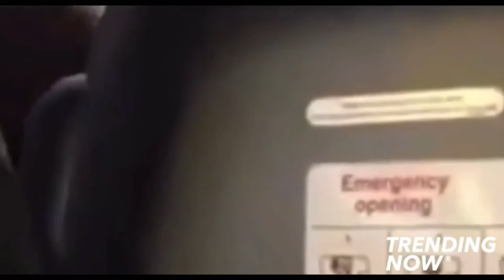CATCH ME OUTSIDE GIRL GETS IN A FIGHT ON A PLANE!!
Hey Guy's WebbedPanic2 Here And Today I'm Going To Show You The Dopest Fight Of The Year Is Here. CATCH ME OUTSIDE GIRL VS WOMAN ON PLANE.